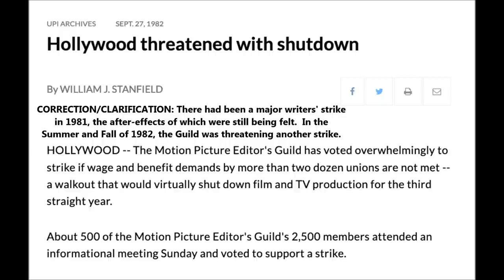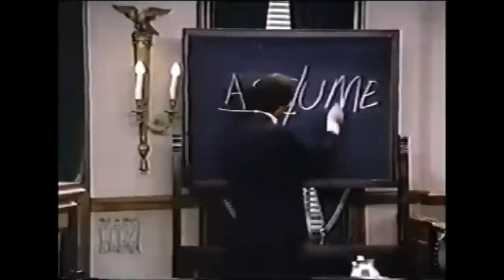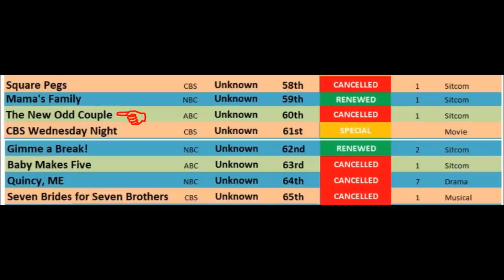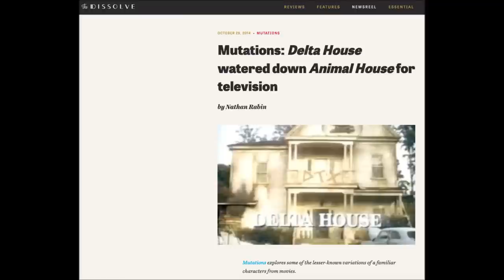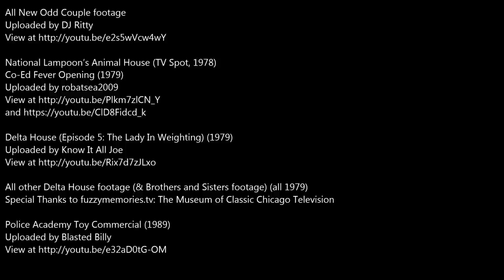Oddity Archive: Episode 254 – (Bad) Movie-Based Sitcoms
…because (as we know) what works for 90 minutes once will ALWAYS work for 30 minutes on a regular basis.